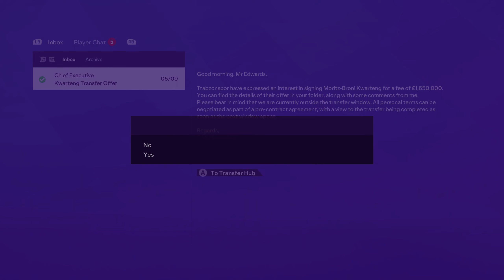EA Sports FC 24 - Luton Town Manager #2 (2x Prem Games) - S2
Series of videos where I play EA Sports FC 24 as the Manager of Luton Town.

Please watch my last season, where Luton came 2nd in the league, so this season #2, the aim is to see if Luton Town can stay in the Premier League and to perform well in the Champions League.